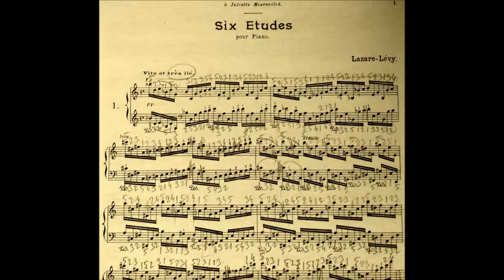Danielle Laval plays Lazare-Lévy Etudes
Danielle Laval plays Lazare-Lévy (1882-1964)

Six Etudes pour piano, à Juliette Meerovitch [Paris, E. Demets, 1920]

1) Do majeur
2) La mineur
3) Sol majeur
4) Si majeur
5) Si bémol majeur
6) Fa dièse majeur

Danielle Laval, piano Steinway

EMI-La Voix de son maître, 33 t. 2 C 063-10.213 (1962)

Editeur de Rhené-Baton, Mel Bonis, Maurice Ravel (Jeux d’eau, Epigrammes de Clément Marot, Pavane pour une infante défunte : planches n° 12, 570-71 et 623), ou Erik Satie (Chapitres tournés en tous sens, Vieux sequins et vieilles cuirasses, Descriptions automatiques, Croquis et agaceries d’un gros bonhomme en bois, Embryons desséchés, Enfantillages pittoresques : planches n° 1113, 1135, 1788, 1789, 1795, 1819), éditeur de Joaquin Turina (Sonata Romántica op. 3 : n° 1486), d’Albert Roussel (Le Marchand de sable qui passe op. 13 : n° 1537), plus tard d’Alexandre Tansman et Darius Milhaud, Eugène Demets publia les Etudes de Lazare-Lévy (cotage E 1952 D) entre l’Alborada del Gracioso de Ravel (E 1939 D) et la Valse pour l’album des Six de Francis Poulenc (E 1959 D).

Premier Prix, première nommée, dans la classe d’Alfred Cortot en 1911, Juliette Meerovitch (Neuilly-Plaisance, 31 juillet 1895 - Bruxelles, 12 avril 1920) fut à ce titre l’une des premières élèves de Lazare-Lévy, qui assurait alors les remplacements de son ami, ancien camarade de classe et confrère au Conservatoire National de Musique et de Déclamation.

« Très éprouvée par la mort de son frère aîné sur le front, disparition à laquelle leur mère, écrasée de chagrin, ne put se résoudre à survivre », affaiblie et « en proie à la mélancolie », Juliette Meerovitch s’éteignit prématurément en Belgique, sur le trajet de retour d’un concert qu’elle avait honoré à La Haye en remplacement d’Alfred Cortot.

Dédicataire de la Sonatine bureaucratique d’Erik Satie, avec qui elle avait créé la version pour piano à quatre mains de Parade (salle Huyghens, 19 novembre 1916, dans le cadre des concerts de Lyre & Palette), elle fut l’interprète et l’amie d’Edmond Fleg, Jean Cocteau, Maurice Ravel, Darius Milhaud, Francis Poulenc, Arthur Honegger, Georges Auric, Louis Durey (qui dédia les Préludes à sa mémoire), Germaine Tailleferre, Florent Schmitt ; la soliste du Festival de Guerre de Montjoie (Fernand Divoire), la partenaire en duo d’Yvonne Lefébure, d’Hélène Jourdan-Morhange, la soliste d’Henri Rabaud.

Juliette Meerovitch donna la première audition des Preludi automnali de Gian Francesco Malipiero (salle Gaveau, 31 janvier 1919). Elle créa également, avec la soprano Marya Freund, les Stelle Cadenti op. 6 - 12 mélodies sur des poèmes toscans -  de Mario Castelnuovo-Tedesco (Gaveau, 4 mars 1920).

Né à Paris le 28 avril 1889, Aron Meerovitch, caporal au sein du 3e Bataillon de chasseurs à pied, blessé à Domptail le 25 août 1914, promu adjudant, avait été grièvement atteint par balles puis fait prisonnier le 1er juin 1918. Il mourut en captivité, le 6 juin, au lazaret de Soissons, cité à l’ordre de la Division : « Aron Meerovitch, excellent chef de section, a fait preuve dans de multiples circonstances et sous de très violents bombardements du plus grand sang-froid et du plus bel entrain. Tué à l’ennemi. Mort pour la France ».

Sa sœur Juliette devait être inhumée deux ans plus tard, le 6 juin 1920, dans le carré israélite du cimetière du Père-Lachaise.

« C’est chez M. et Mme Clemenceau que je présentai à Ravel une prodigieuse pianiste : Juliette Meerovitch. Son passage dans le monde des artistes fut aussi lumineusement rapide que celui d’une comète dans le ciel : un mal mystérieux l’enleva à 24 ans, alors qu’elle éblouissait les foules et confondait d’admiration ses collègues pianistes. C’est avec elle que nous travaillâmes le Trio, et le Maître reconnut, après la mort de la jeune pianiste, qu’il n’entendait jamais plus la sonorité irréelle que Meerovitch donnait au premier thème de l’Allegro »

[Hélène Jourdan-Morhange, Ravel et nous, Genève, Editions du Milieu du Monde, 1945, p. 48]